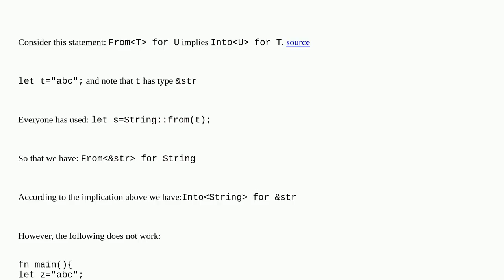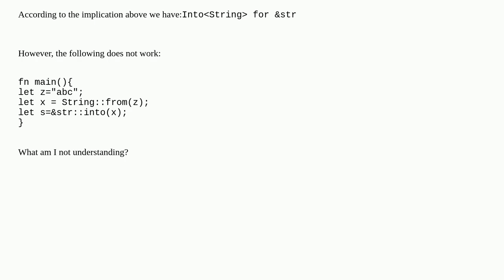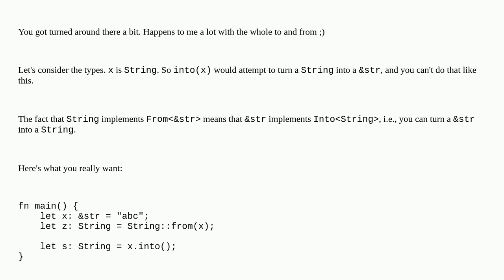Rust: Why not IntoString for &str?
A special thanks goes out to the community

  rust traits